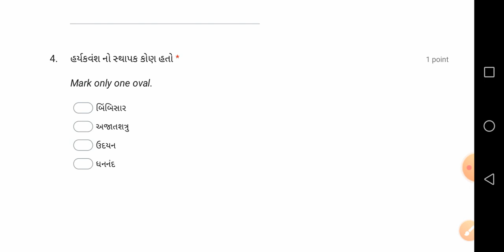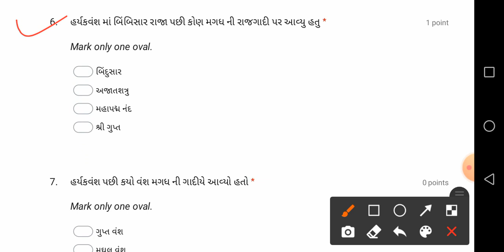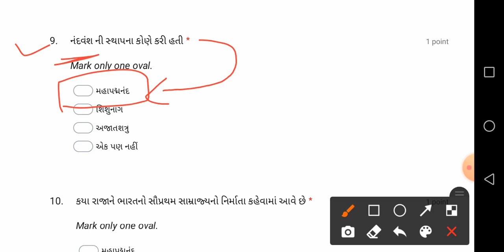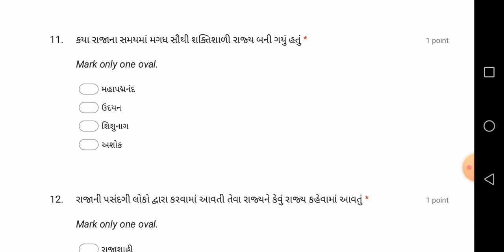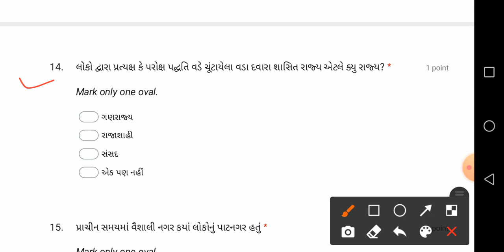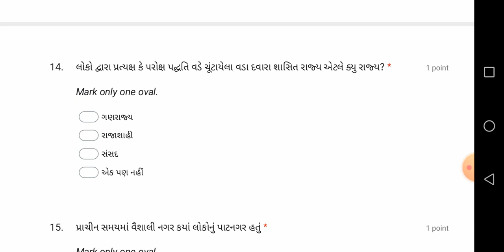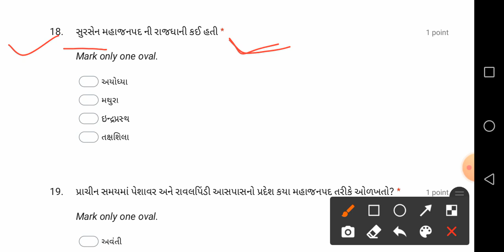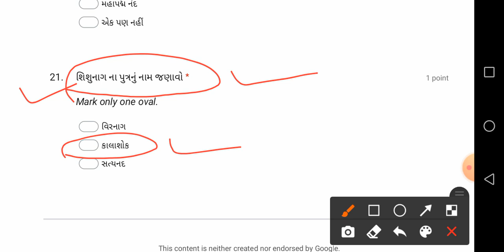શિક્ષક સજ્જતા કસોટીstd 6 social science chapter 4| ભારતની પ્રારંભિક રાજયવ્યવસ્થા ||by -NAUSIL PATEL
✍️mcq questions

✍️gpsc, talati,other exam useful

✍️ social science in question

✍️ચાલોઇતિહાસ જાણીએ-

👉આદિમાનવથી સ્થાયી જીવનની સફર

✍️પ્રાચીન નગરો અને ગ્રંથો

✍️✍️ગુજરાતી સાહિત્ય ના પ્રશ્નો વિડીયો..

 👉 kachhh jillo

👉 banaskantha jillo